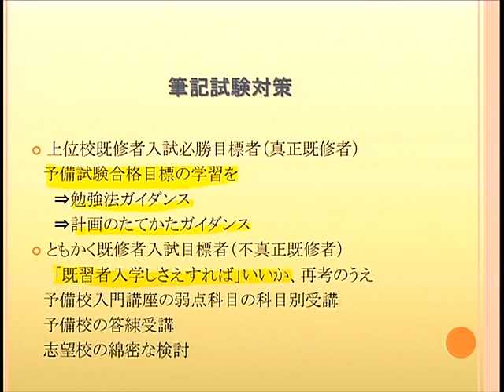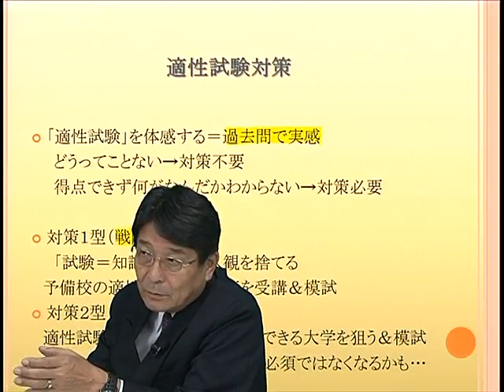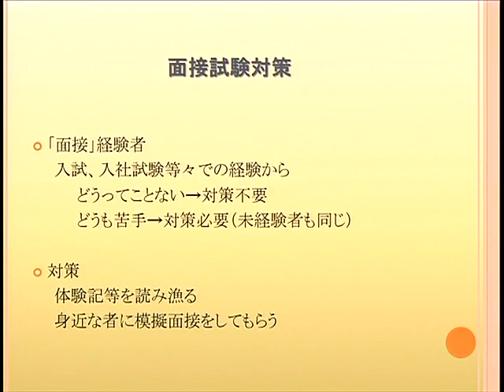合格力を身に付ける方法～傍論